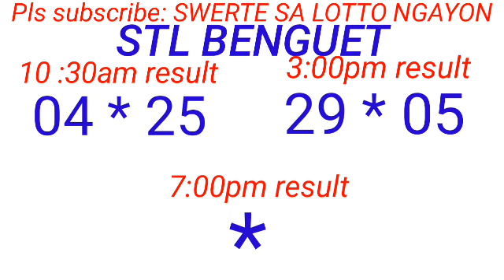STL - BAGUIO,BENGUET August 6, 2023 2ND DRAW RESULT